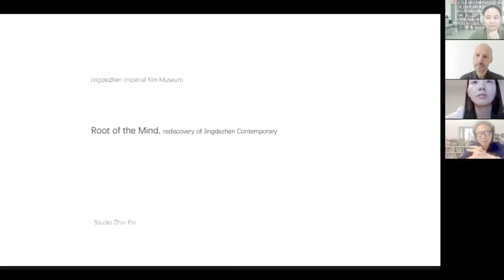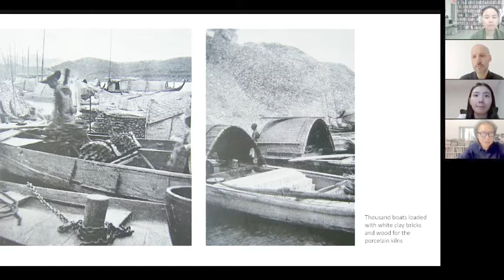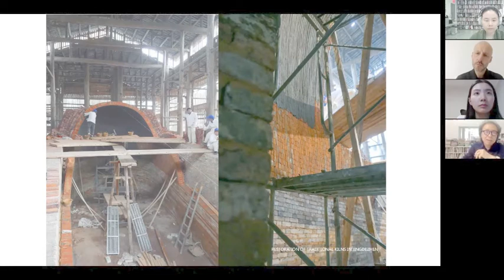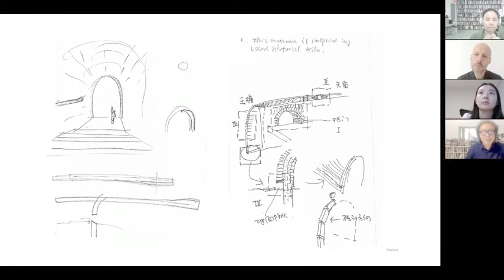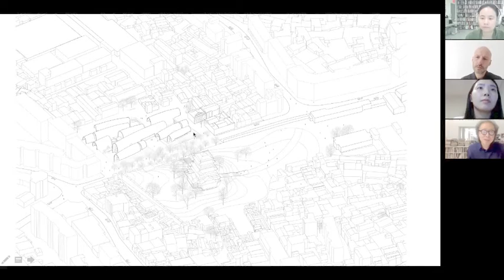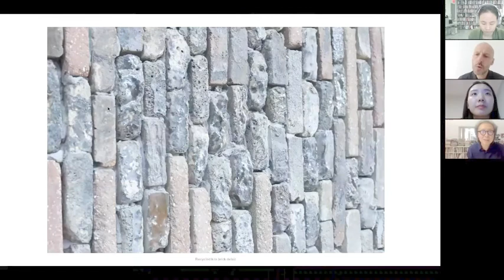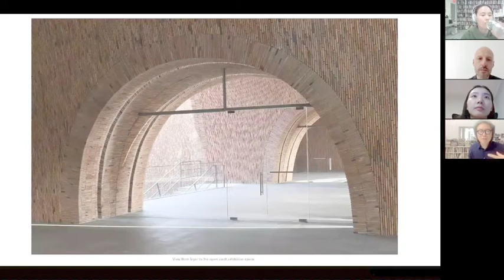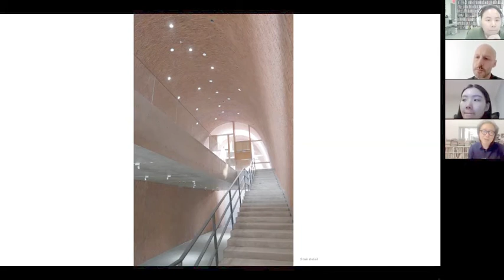Design in Dialogue #33: Zhu Pei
Zhu Pei, one of China’s leading architects, has achieved world recognition for his focus on "methods to connect process to product.” He spoke in-depth about his work, focusing particularly on the innovations of his vaulted Jingdezhen Imperial Kiln Museum (2020).

Please join our upcoming live conversation by registering